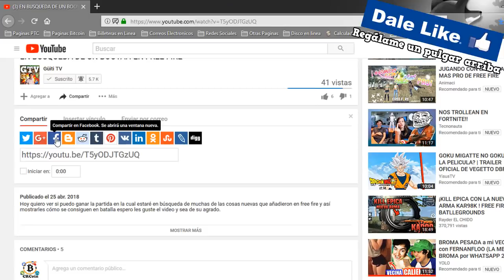MI TEORÍA PORQUE EL JUEGO DE FREE FIRE DISMINUYO SU DIFICULTAD EN ESCUADRA MODO CLÁSICO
Video el sorteo de una tarjeta de 10 Dólares vence el 30 de agosto aquí más información

Recuerda que estoy sorteando una tarjeta de google play de 25 dólares si llegamos a los 20 mil suscriptores.
Requisitos para participar:
Comentar y dar un like a este video además de compartirlo
Suerte a todos los participantes.

Canción del outro del video: Super Dragon Ball Heroes Opening Full (Español Latino)
Créditos al canal The Covers Duo

Si el video ha sido de tu agrado te invito a dejar tu suscripción